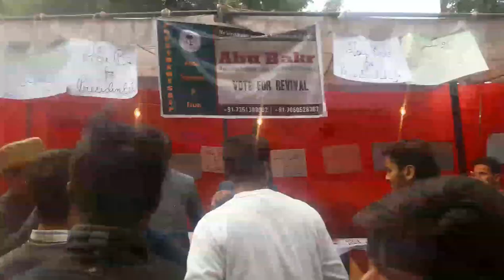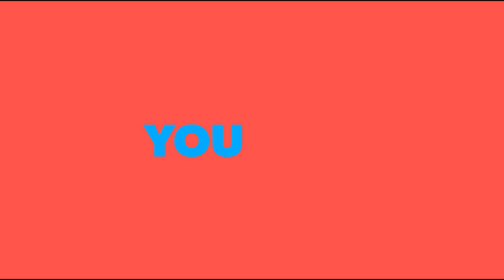Aijaz Ahmad VP Candidate of AMUSU Campaigning in AMU Campus